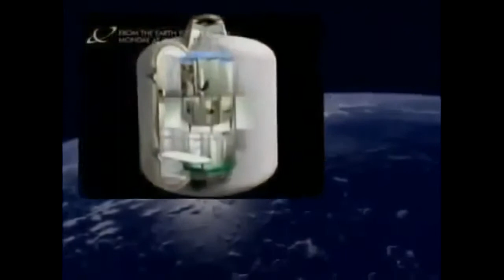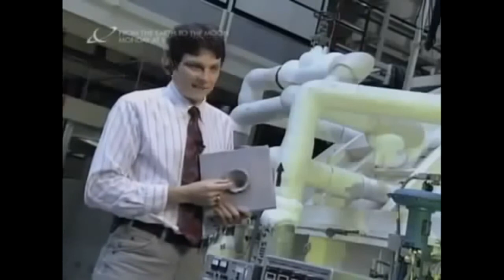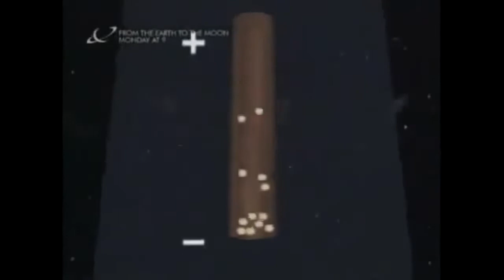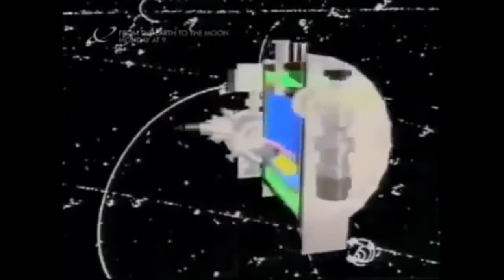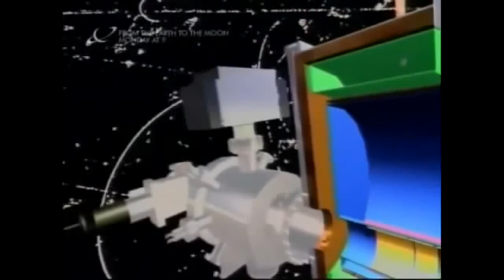Travel To The Future Discover And Effects Documentary History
This program repeatedly hammers home the catastrophic impact of a large asteroid impact on the earth. Several known large impacts of the past are recounted as well as some recent near hits..

We traveled around the world to meet with people claiming to be real time travelers. The people painted different pictures of the future. Do multiple timelines exist? Here is our full length.

When Orville Wright traveled to Cleveland for the dedication of the Aircraft Engine Research Laboratory in the 1940s, he had already witnessed the advancement of aircraft from his Kitty Hawk.